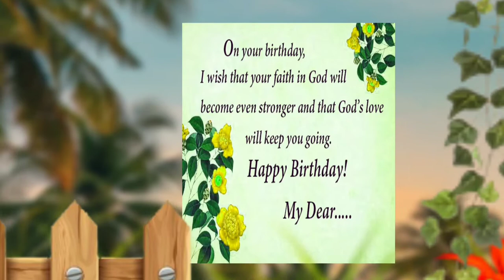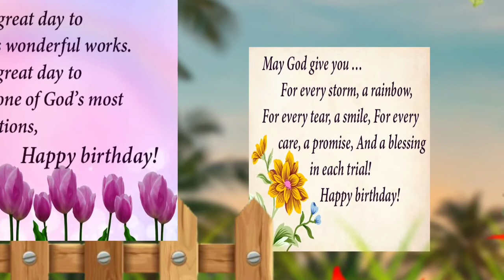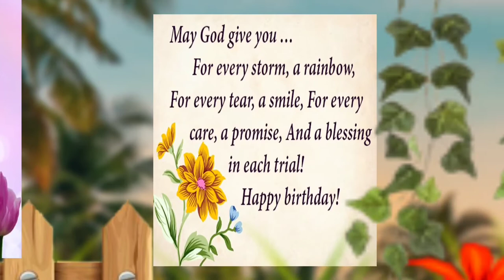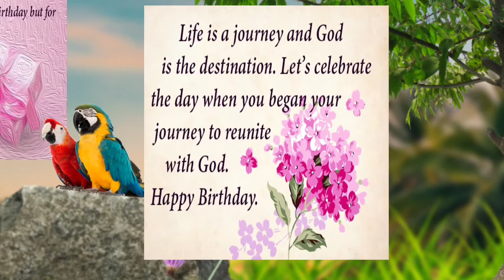3D Happy Birthday Video | Birthday Blessings |Edit with Varghese